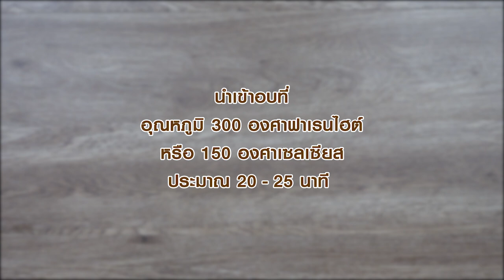ขมมปังคาราเมล สูตรเด็ด...ทำง่าย...สไตล์ "อ.ยิ่งศักดิ์"